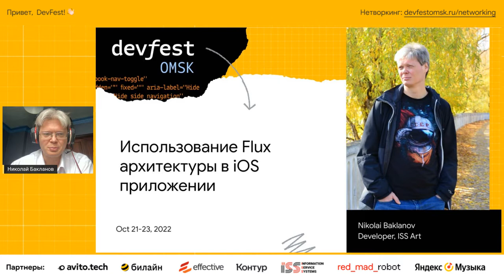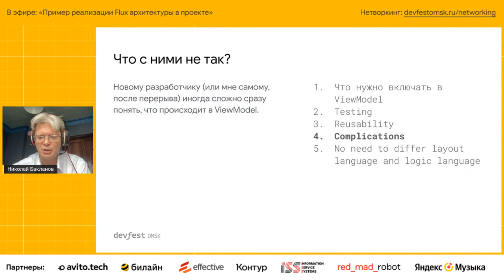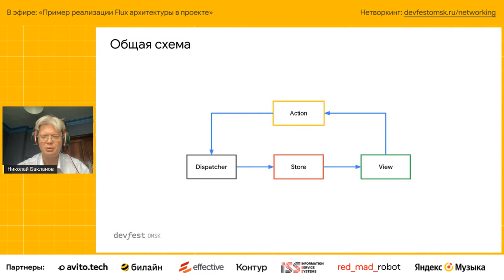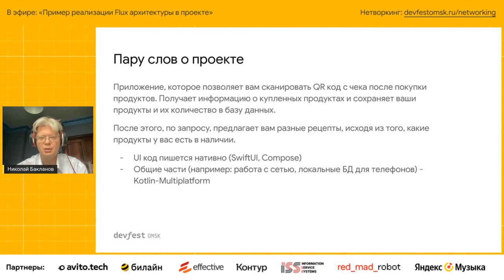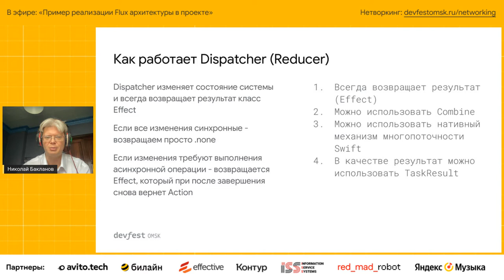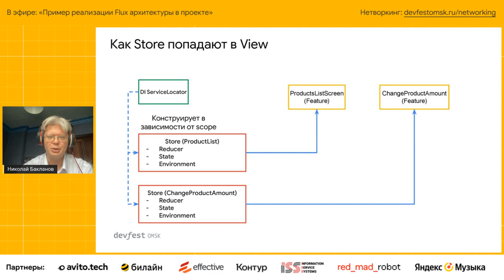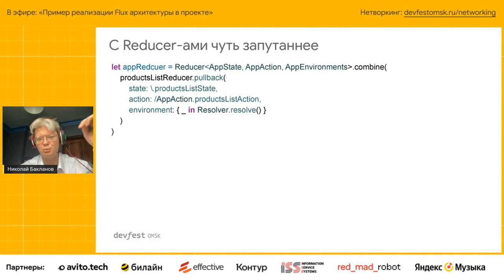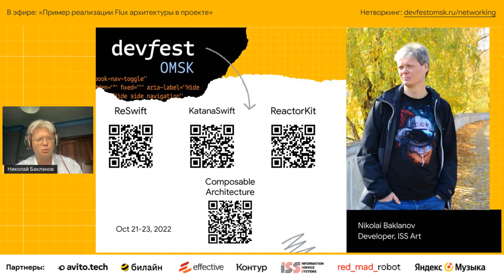Пример реализации Flux архитектуры в проекте / Николай Бакланов (ISS ART)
MVVM, Viper и CleanSwift — не самые лучшие архитектуры, есть альтернативы. При переходе на SwiftUI возникает желание изменить подход.

Николай расскажет, что вышло, когда они попробовали Flux.